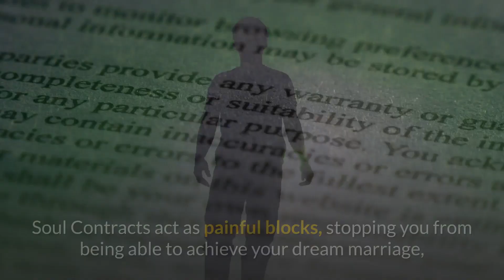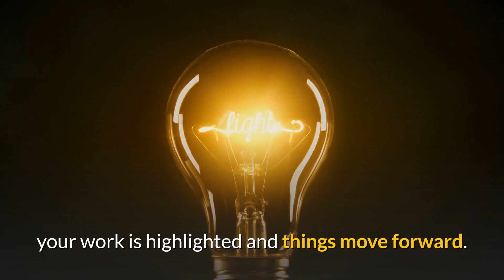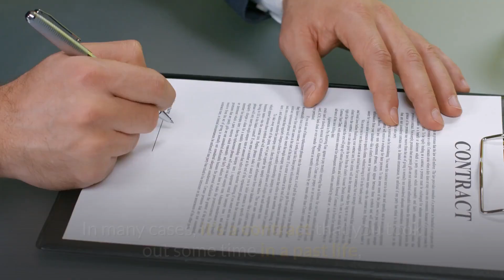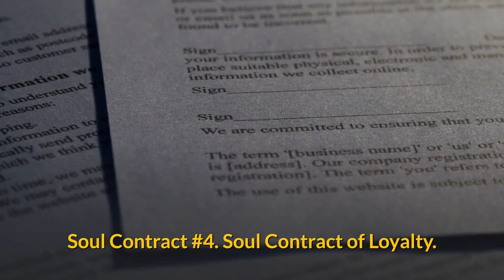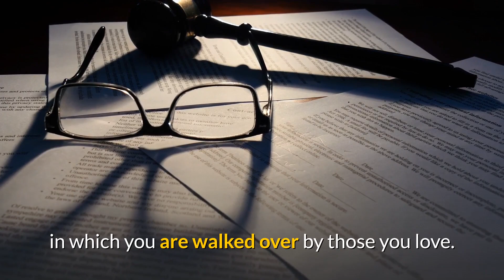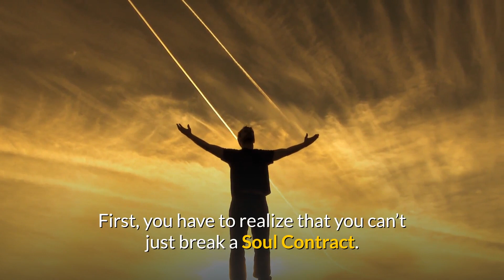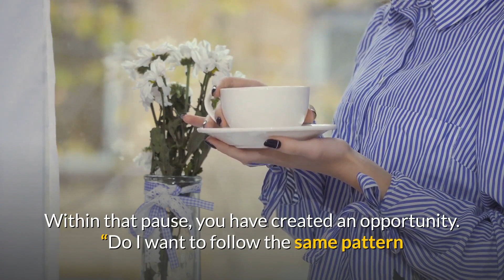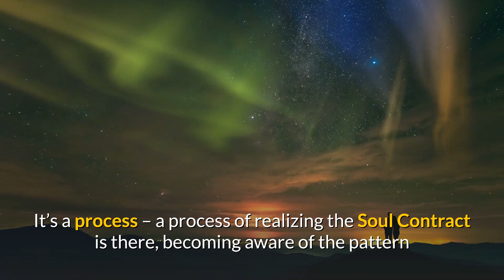5 Soul Contracts You Need to Break in Order to Grow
Soul Contracts are not about the connection between people, but more about the connection to yourself.

When a Soul Contract is blocking the way, it’s disheartening and confusing. If you’ve tried everything you can think of and you’re still stuck, a Soul Contract may be the culprit.

In this video, we talk about five common, yet hidden, Soul Contracts that you should probably release.

Perhaps you will recognize some of these within yourself. Perhaps it’s time to take some action! Watch the video till the end as we will reveal how you can break free from these contracts that block your growth path.